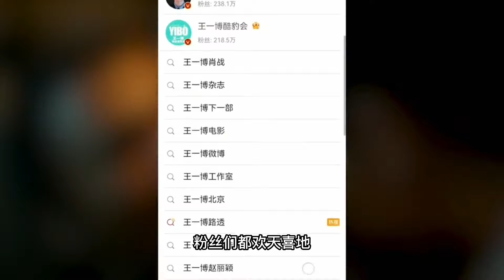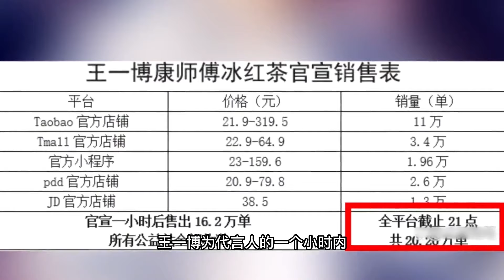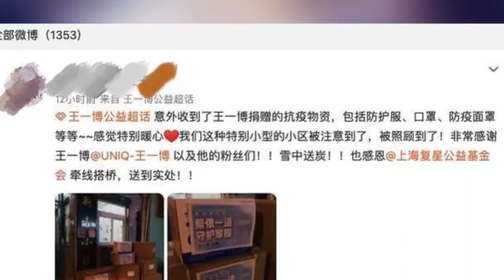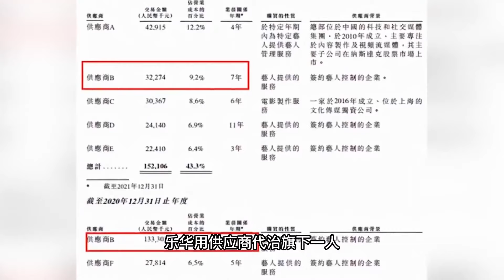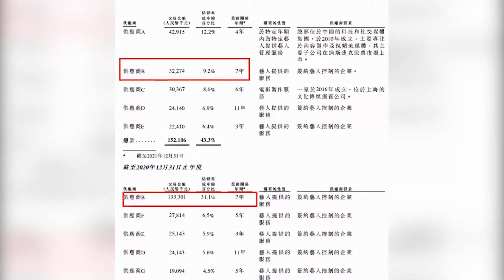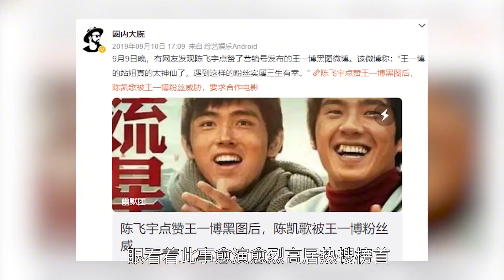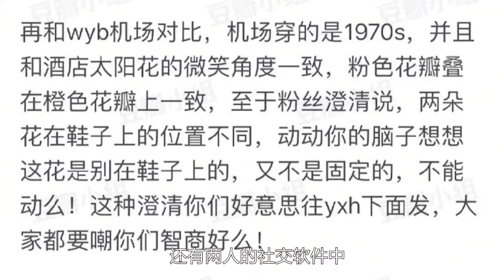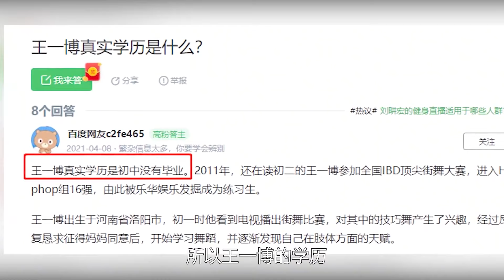「娛樂圈首富」王一博！一年狂賺4 3億！為何在北京卻租房子住